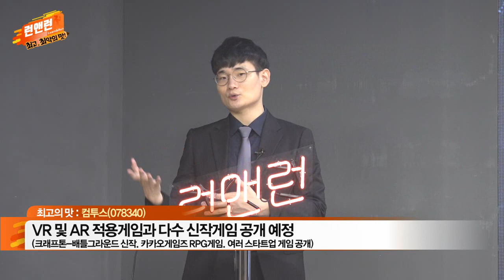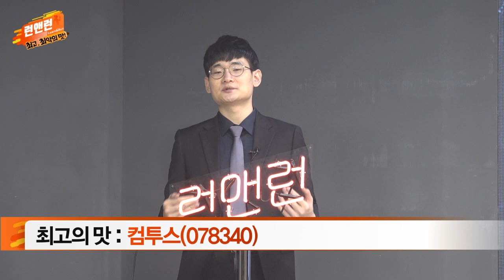컴투스(078340)... VR 및 AR 적용 게임과 다수 신작 게임 공개 예정_최고의 맛_이데일리맵 오현진_런앤런 42회 (20211113)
컴투스(078340)
- 지스타, 17일 부산 벡스코에서 개막
- VR 및 AR 적용 게임과 다수 신작 게임 공개 예정
- 美 블록체인 플랫폼 기업 ‘미씨컬 게임즈’ 투자
- 모바일 게임 ‘서머너즈 워’ 견조한 매출 유지
- 단기 급등에 따른 이평선 괴리율 확대